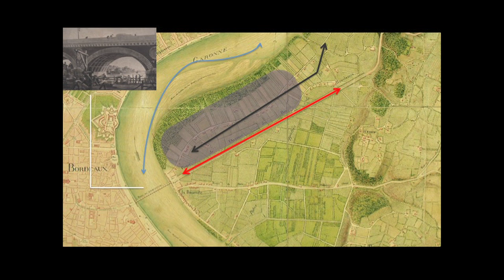Les Petits dessous des cartes : Bordeaux quartier Brazza-Niel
Audrey Chabal et Rémy Demichelis présentent les transformations du quartier Bastide Brazza-Niel de Bordeaux et les projets qui l'attendent. Caractère parodique assumé.